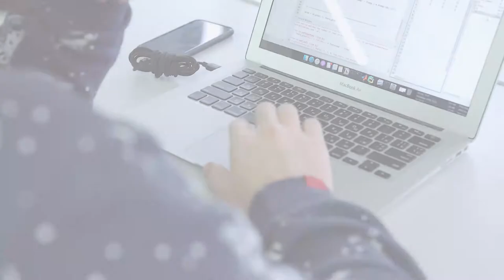La gestion de classe à distance 2 de 2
Pratiques gagnantes au niveau de la gestion de classe 2 de 2